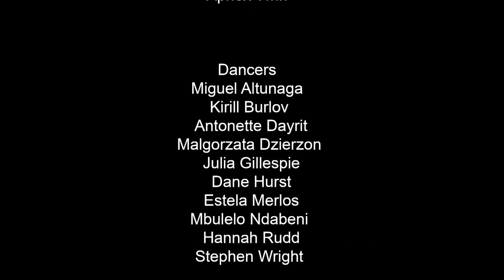Rambert's Subterrain - New Victoria Theatre, 2014 - ATG Tickets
Rambert Dance Company performance of Subterrain for New Victoria Theatre in 2014